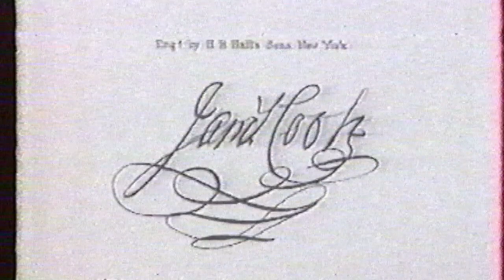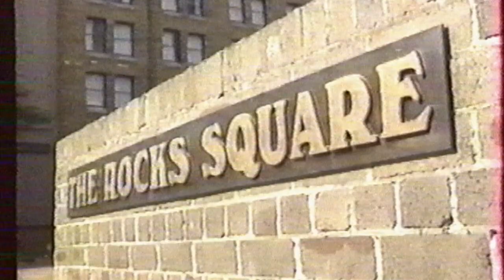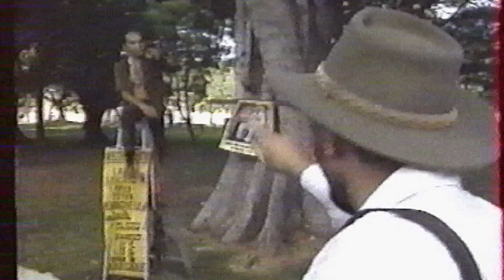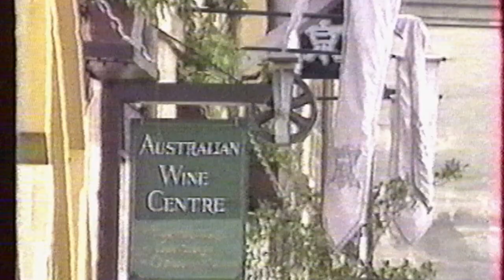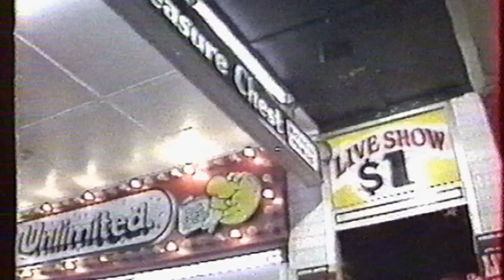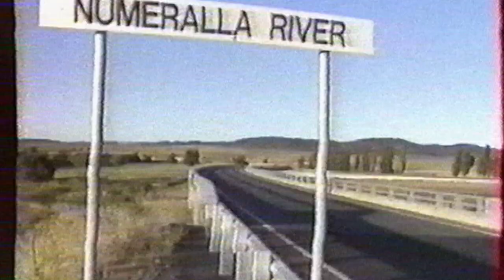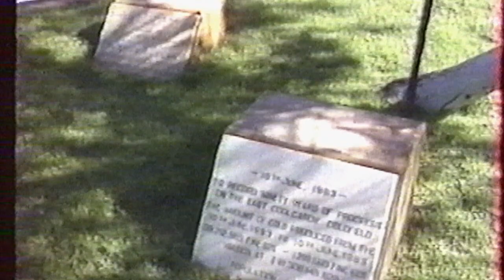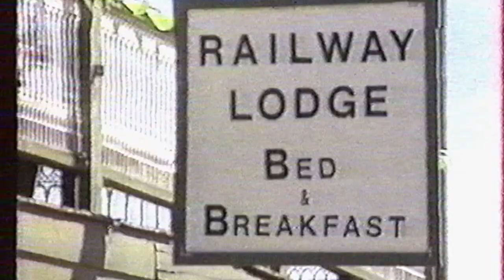Australie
film promotionnel pour l'Australie des 90's